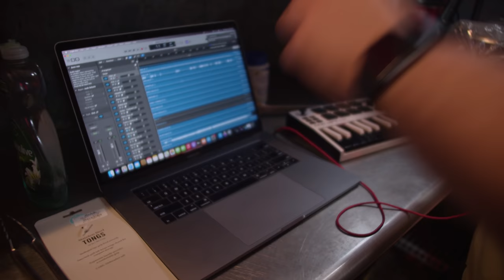La Cuarentena (Official Video) - Segarra Music Ft: Carlos Nevárez Y Jay Laboy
Casa Productora: Segarra Music
Prod. By Angel Luis Segarra - Segarra Music

Creditos:
Voz - Carlos Nevárez
Voz - Jay Laboy
Piano - Carlos Garcia
Bajo - Ricardo Lugo
Cuatro - José Eduardo
Trombone - Darnell Febres
Trompetas - Angel Segarra
Conga, Bongo Y Timbal - Emanuel Navarro
Guiro - Carlos Pagán
Coros - Carlos Garcia, Jorge Yadiel y Carlos Nevárez

La Cuarentena Letra:

(Jajaja)
Se acabó la cuarentena y yo lo que quiero es fiesta, parranda y vacilón hasta que amanezca.

(Segarra Music. ¡Dímelo! ¿¡Cómo!?)

(¡Dime Carlitos! ¡Hunde!)

Voy a salir del trabajo directo para un chinchorro, si todavía no he cobra’o me gastaré los ahorros.
Y cuando la noche llegue, parranda de casa en casa bebiendo cerveza y ron y bailando en la terraza.
(¡Pa’ encima!  ¡Se acabó!)

(Laboy Nevárez)

Hoy salgo temprano. El party me espera. Hoy me voy con el combo muchacho, hasta que amanezca.
Porque yo quiero bulla, formar una fiesta. Que venga to’ el mundo para gozar la noche entera.

(Esto es Segarra Music ¡Ja! Jay Laboy, Nevárez ¡Woo! ¡Sube! Y yo la miro a los ojos y le digo)

Fiesta la noche entera ¡Woo!
Y déjala déjala que la noche siga, que la fiesta no se acaba hasta que se haga de día.
Party, party, party hasta la mañana. Party, party, party to’a la semana.
Si el cuerpo me pide calle, pues yo le doy carretera.
Salimos de parranda, hoy yo le llego a tu casa.

Oe oe oe Oe oe oa.
(Repíteme ese coro)
(Y dale mambo)
(Suena ese cuatro. José Eduardo)

(Aguanta)

(Llegó la J y la N, Jay Laboy ¡Hunde!)
(Escucha bien. ¡Atiende!)
(Segarra Music)